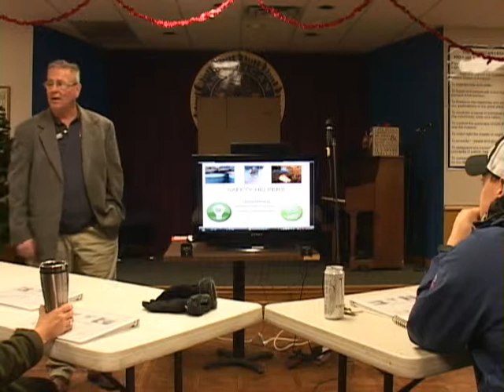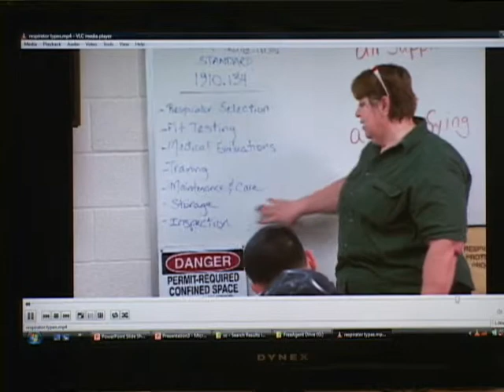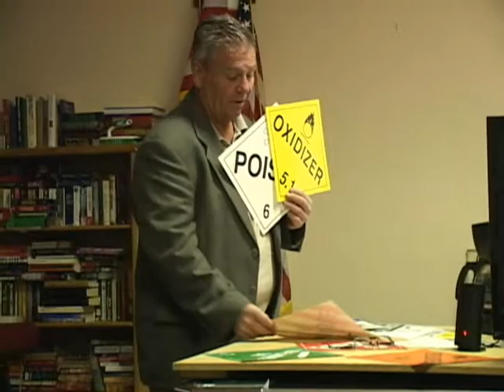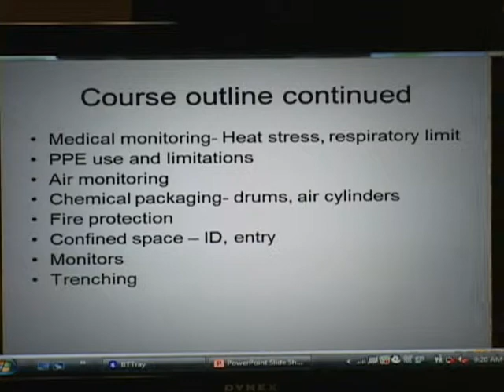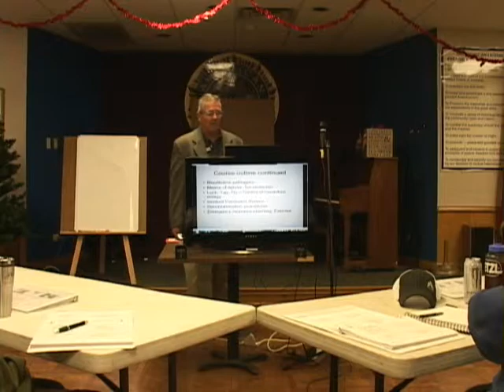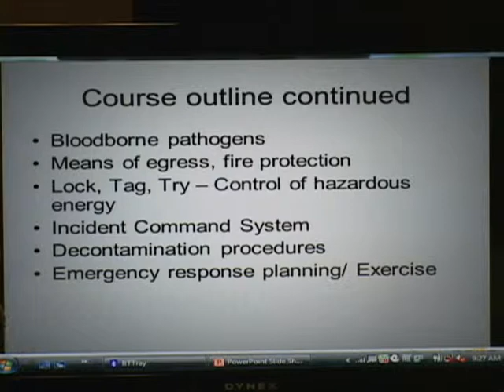24 hour HAZWOPER Training from Safety Helpers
24 hour HAZWOPER Training, this Instructor-Led Training class from Safety Helpers LLC satisfies OSHA Standards under 29 CFR 1910.120 and upon completion the student receives a 24 hour HAZWOPER Training Certificate and Wallet Card.
HAZWOPER 24 hour Initial class -
The HAZWOPER 24 hour class is required for "Limited Exposure" or Part Time workers that perform activities that expose or potentially expose them to hazardous substances.
This class covers topics included in 29 CFR 1910.120. This class is specifically designed for workers who are involved in clean-up operations, voluntary clean-up operations, emergency response operations, and storage, disposal, or treatment of hazardous substances or uncontrolled hazardous waste sites. Topics include protection against hazardous chemicals, elimination of hazardous chemicals, safety of workers and the environment and OSHA regulations.
Safety Helpers L.L.C. is an Occupational Safety Training Company, Headquartered in Denver, Colorado. HAZWOPER training experts.